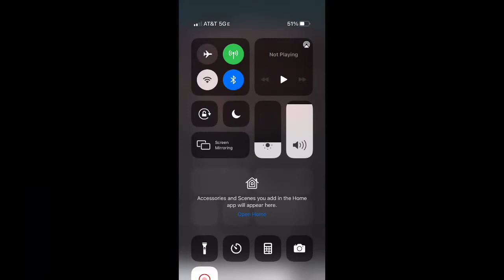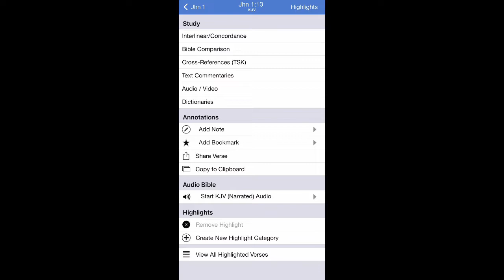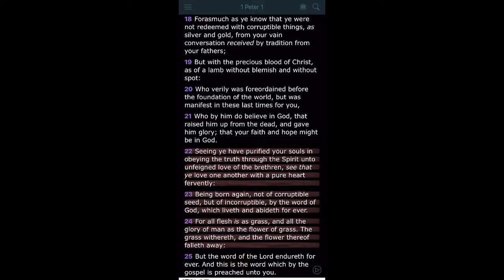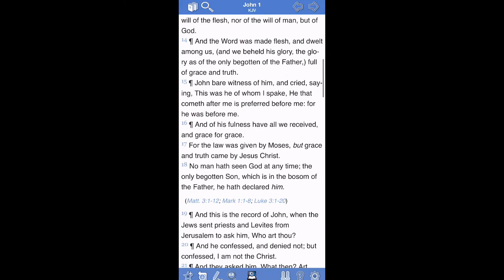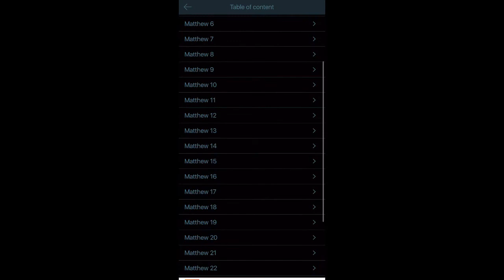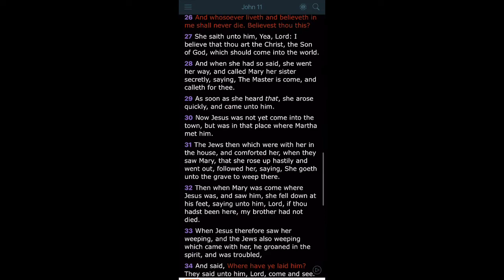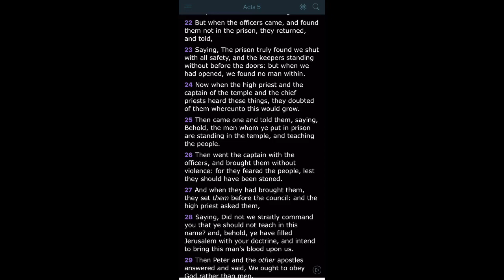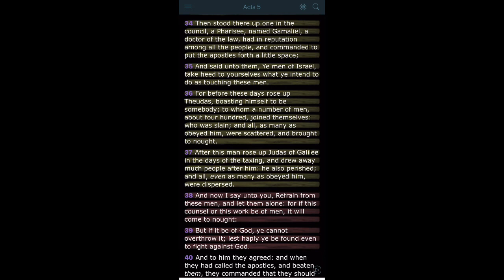The Adoption, Born Again, & Israel.